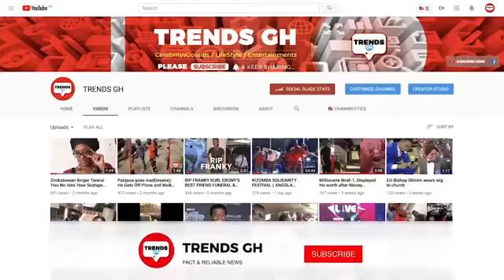🔥W'anim sɛ Aboa! Rev Owusu Bempah Reply, blαst Sofo Danso, Dr. Owusu for Calling Him FÀKE PROPHETS